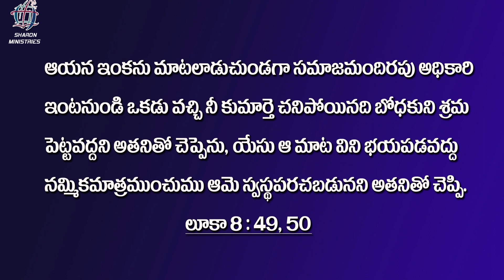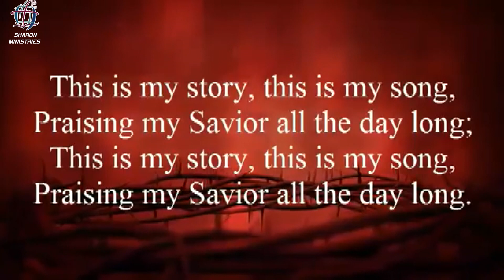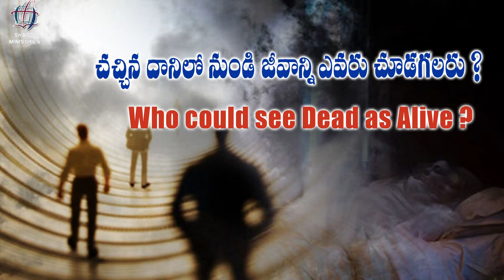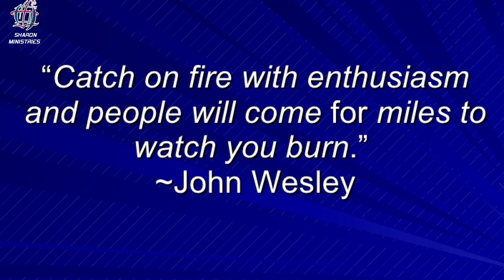నీ పట్ల దేవుని చిత్తం వుందా..|| Rev. Anil Kumar Baragati | Sharon Ministries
4k full hd christian song